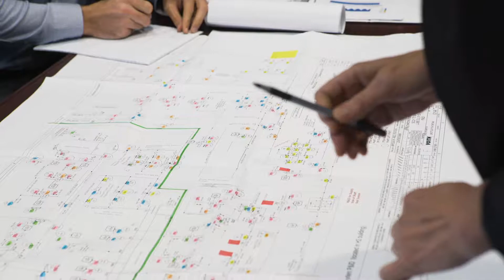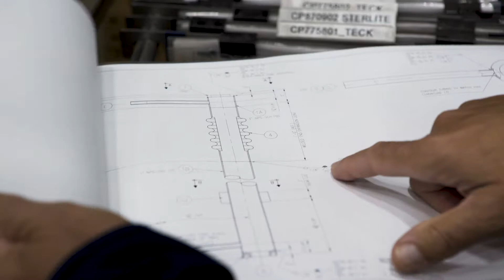Richard W. Barnes, ASME Melvin R. Green Codes and Standards Medal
Richard W. Barnes, P.Eng., president of ANRIC Enterprises Inc. in Toronto, is recognized for leadership in the development, promotion and application of ASME codes and standards; and for professional management in the design, construction and operational support of nuclear power plants.

The Melvin R. Green Codes and Standards Medal was established in 1976 as the Codes and Standards Medal and renamed in 1996 to honor the memory and extraordinary contributions of an ardent supporter of industrial standards.

Mr. Barnes has been actively involved in the development of ASME and CSA Group (formerly Canadian Standards Association) codes and standards for more than 38 years. Prior to establishing ANRIC Enterprises, he worked at Ontario Hydro and Atomic Energy of Canada Ltd.

An ASME Fellow, Mr. Barnes is a member and past vice chair of the Boiler and Pressure Vessel Technical Oversight Management Committee; a member of the Board on Nuclear Codes and Standards; a member and past chair (13 years) of the BPV III Standards Committee of the BPV Code Section III–Rules for Construction of Nuclear Facility Components; and a member and past chair of the QME-1 Standards Committee–Qualification of Active Mechanical Equipment Used in Nuclear Facilities. Mr. Barnes received ASME’s Dedicated Service Award in 1998 and the Bernard F. Langer Nuclear Codes and Standards Award in 2003.

Mr. Barnes is also a member and past vice chair of a number of CSA committees, and past president of the Canadian Boiler Society. He received CSA’s Award of Merit in 2011. His other honors include the Canadian Nuclear Association’s Outstanding Contribution Award in 2009.

Mr. Barnes earned his bachelor’s degree in engineering and his master’s degree in engineering science from The University of Queensland in Australia.

Video profile produced and written by Roger Torda and edited by Juan Yepes.